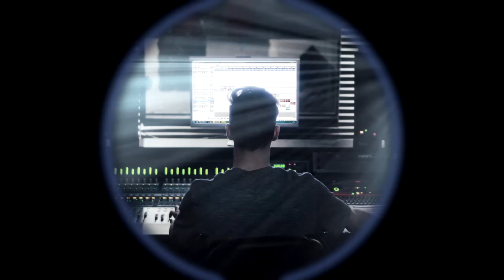StuBee - October Mix (PCDJ 2020)